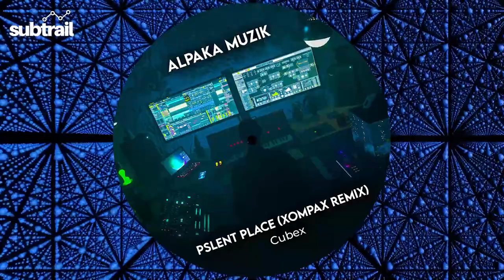Cubex - Psylent Place (Xompax Remix) [Alpaka Muzik]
Happy to feature this bomb remix by the master Xompax for a track by Cubex from his recent Ep Dynamind coming out soon on Alpaka Muzik.

Follow our FB group community for minimal/psychedelic/hypnotic techno chat and updates